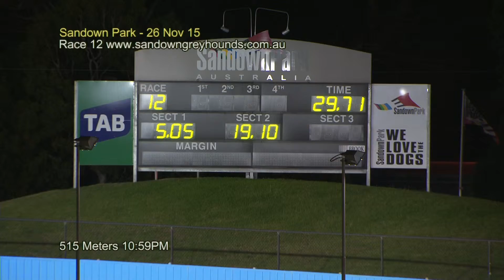SAN THU 26 NOV 15 R12